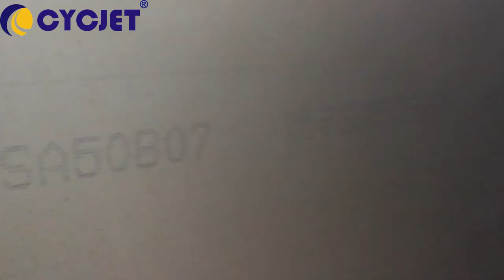How to print AAC Bock/DOD Large Character inkjet system